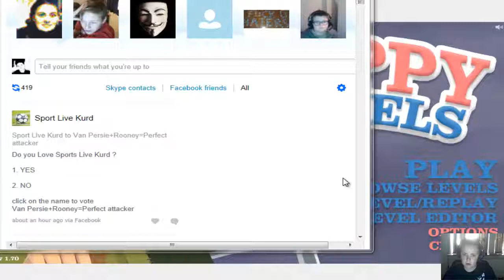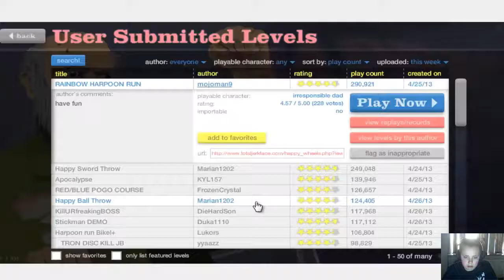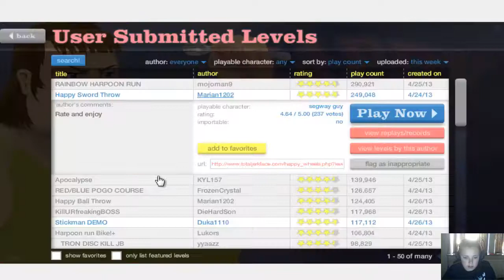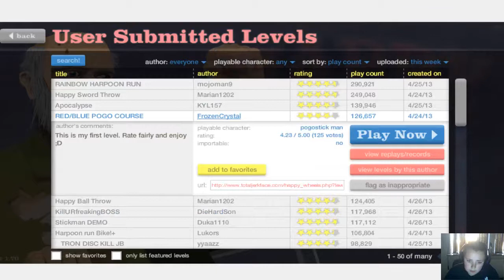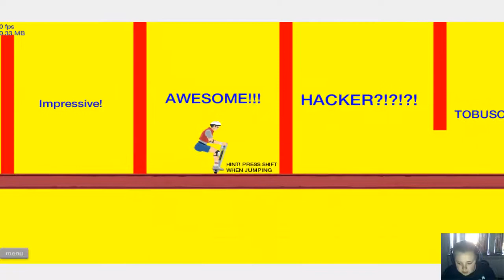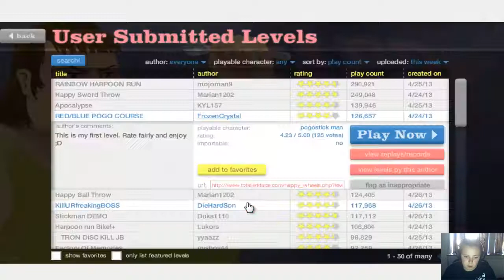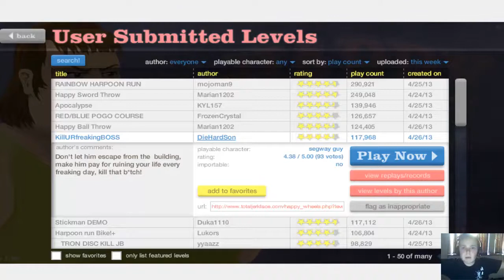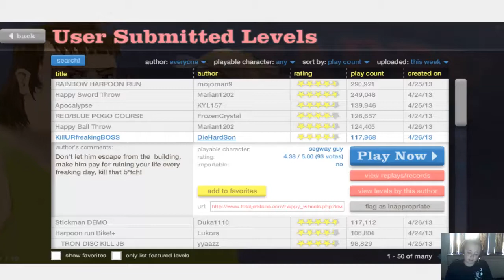Happy Wheels | ep.1 | Dancing Grandpa ?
Hey guy, welcome to another gaming video where in this one i'll be playing Happy wheels :)